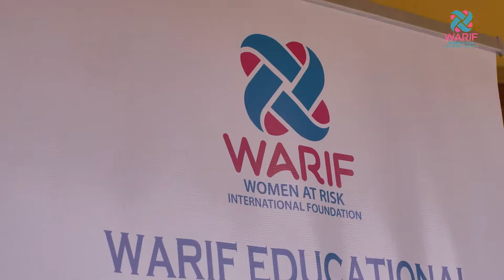WARIF Educational School Program (WESP) in Abuja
This initiative focuses on adolescent girls equipping them with the knowledge and tools needed to identify the signs of sexual assault and rape, as well as to protect themselves and prevent these cases from occurring.